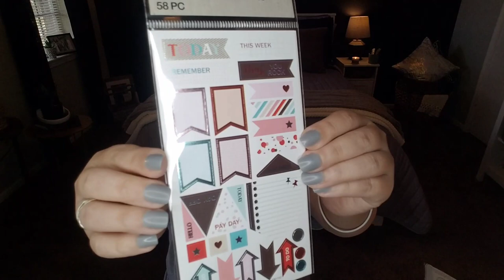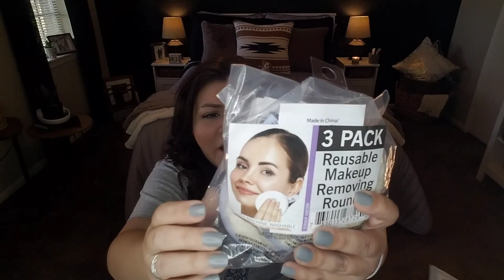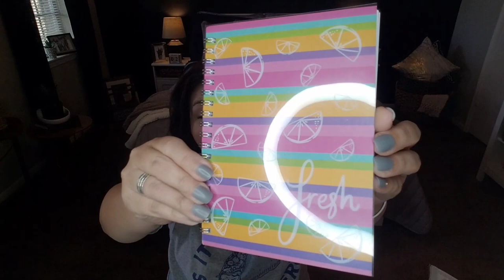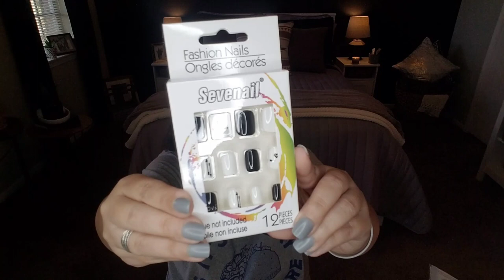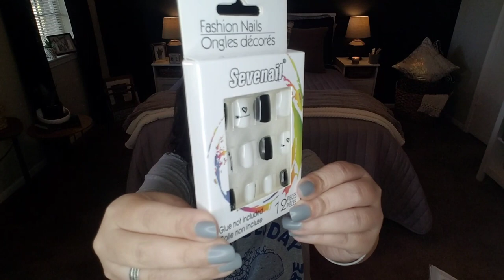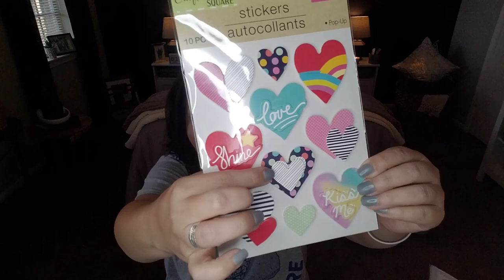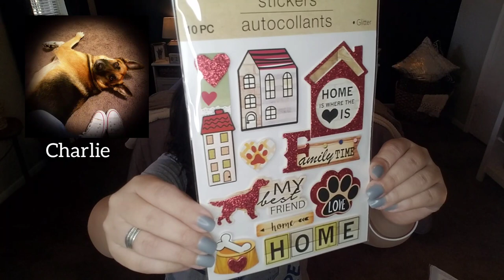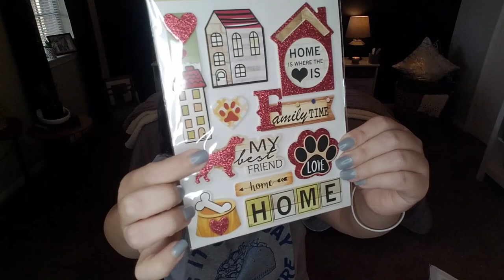IN THE DOGHOUSE 🐶 NEW DOLLAR TREE HAUL 2022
Hello Dollar Tree Fans and hello 2022!!!

Today's Dollar Tree haul features all new finds including adorable stickers, stationary, CHOCOLATE, new nail designs, gift basket ideas and so much more!

All products shown were purchased at the Dollar Tree.

❤ China